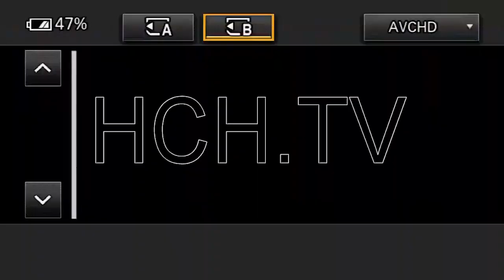Arrestan a ocho supuestos asaltantes en SPS